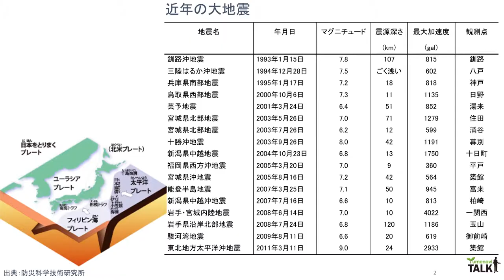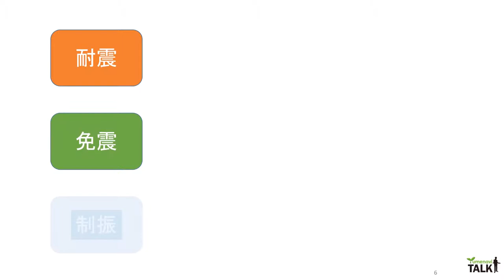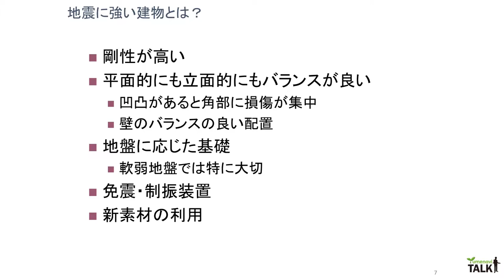東先生/崇城大学 工学部 建築学科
★TALKタイトル★　巨大地震にも耐える建築をめざして
by工学部 建築学科　東 康二教授
東研究室▽

【まるごと学びDAY×夢ナビTALK】
2019年3月24日(日)崇城大学SoLAホール開催
特設サイト▽